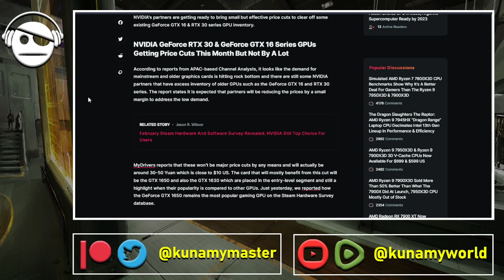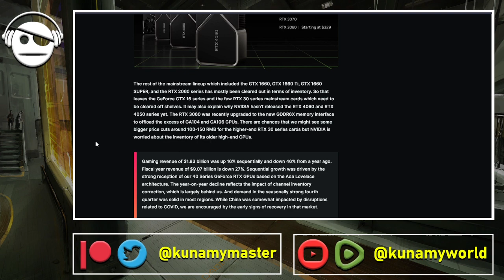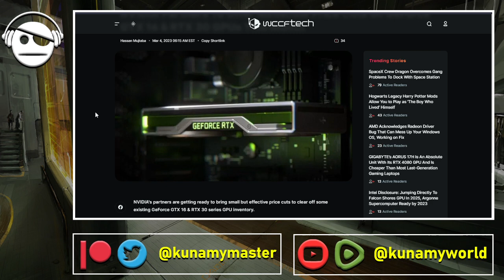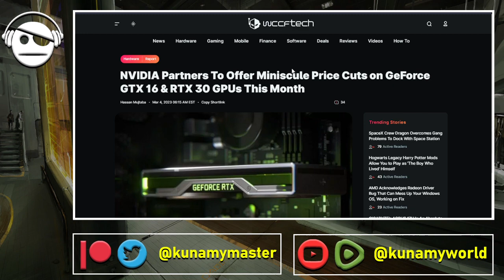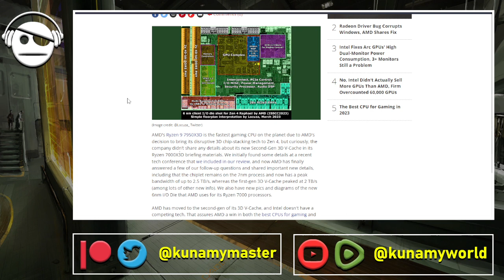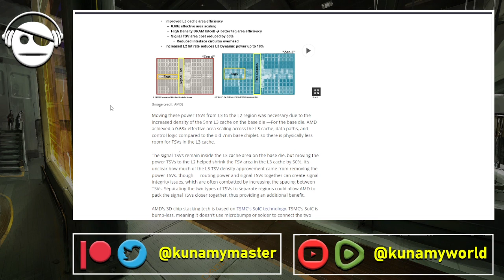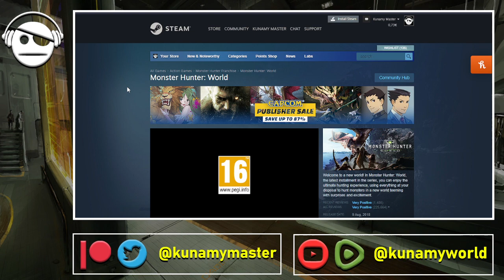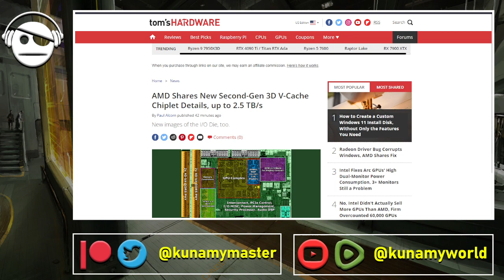Gaming News | NVidia GPU Prices | AMD Chiplet details | STEAM Deals | 06 MAR 2023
NVidia still thinks we have pockets full of money
AMD 3D Chips details.